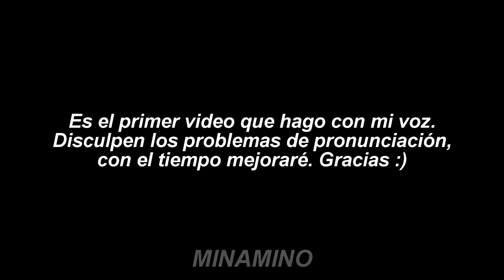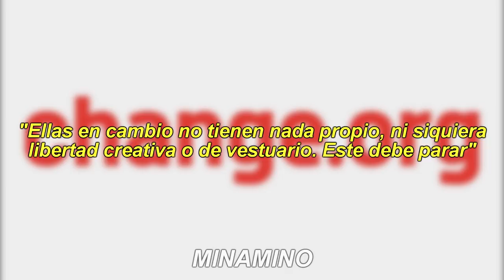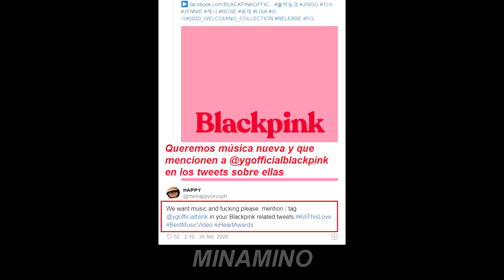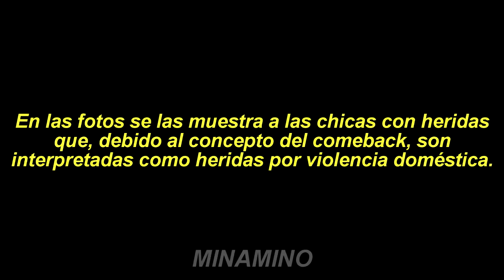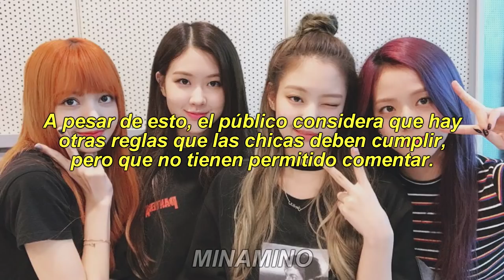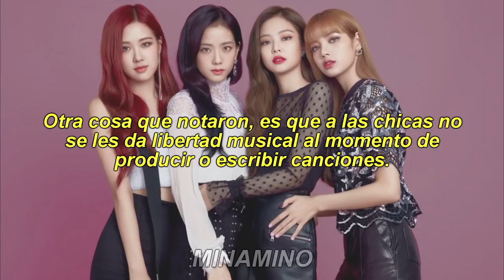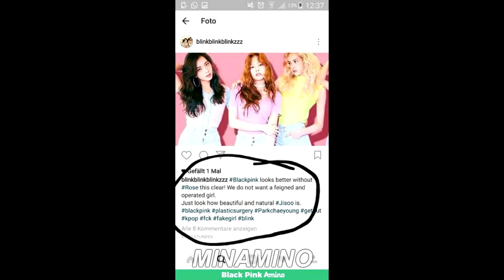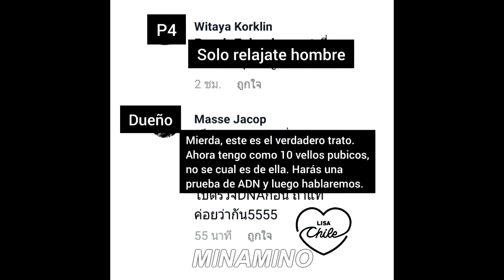Cómo YG trata a BLACKPINK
• Canciones de fondo:
lano - time will tell
lano - now you are just memories

↬ Intagram: jaebumusic - dearchoisan
↬ Instagram personal: mica.zajarias